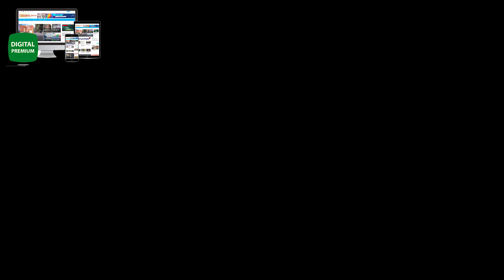GKI IMANUEL KOTALAMA SAMBUT FAJAR PASKAH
Perayaan Paskah atau kematian Tuhan Yesus Kristus di Bukit Golgota adalah sebuah perayaan yang dilakukan semua umat Kristiani di dunia setiap tahun. Hal itu juga yang dilakukan Jemaat Gereja Kristen Injili (GKI) Imanuel Kotalama Nabire pada hari kebangkitan Tuhan Yesus Kristus, Minggu (17/04/22) Pukul 04.00 WIT dini hari.